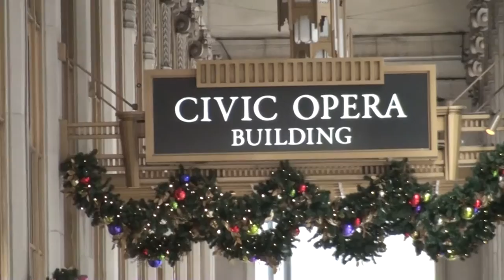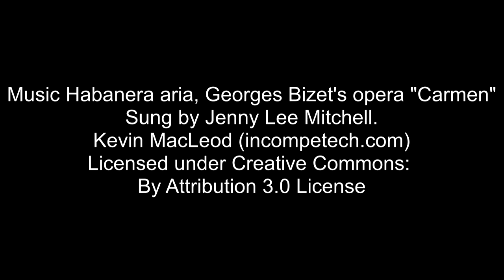Chicago Civic Opera House Art Deco Masterpiece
The Chicago Civic Opera House is a magnificent art deco building that lies along the east side of the Chicago river across from the old Chicago Daily News Building. It opened in1929 it was designed by the chicago firm Graham, Anderson, Probst & White who were responsible for numerous buildings in the downtown Chicago Loop including the art deco Merchandise Mart. Also known as Insull's Throne as it was mostly backed by utilites baron Samuel Insull who was the major backer. He supposedly had a tiff with the New York opera people and wanted the building facing west rather than east. I dunno but it is kind of weird that it faces the river instead of the downtown area.

Music Habanera aria from Georges Bizet's opera "Carmen". Sung by Jenny Lee Mitchell.

Another ChiTownView produced by Mike Beyer check out other vintage buildings and other items of interest in the loop at our downtown Chicago playlist.